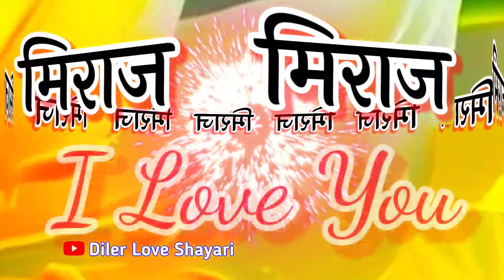Miraj name status 🌹 मिराज नाम की हिंदी लव शायरी वीडियो 🌹 I love you Miraj 🌹 Miraj name love shayari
LOVE U ALL.  Take Care AND Be Positive.